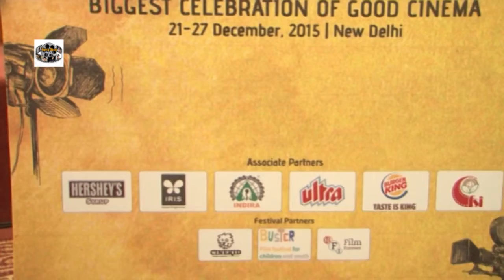TIGMANSHU DHULIA NAGESH KUKNOOR AT INTL FILM FEST FOR CHILDREN PC avi